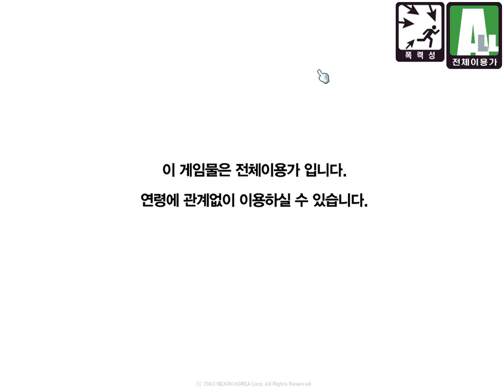[KMST1.2.110]New Login Screen